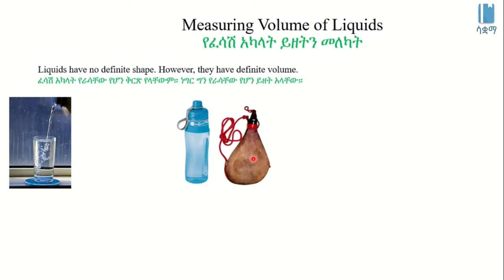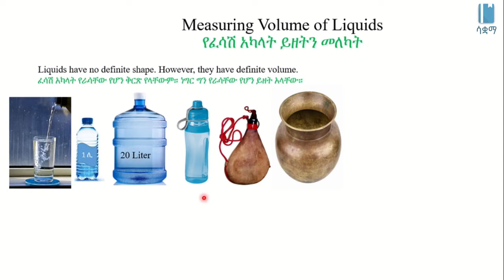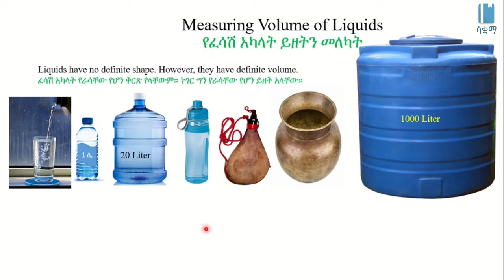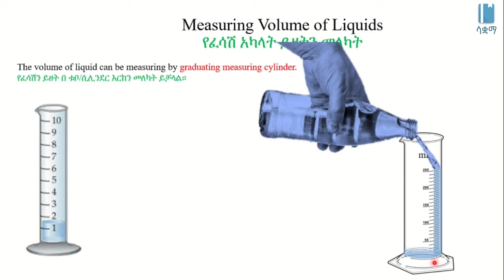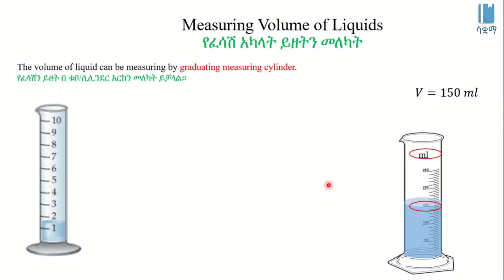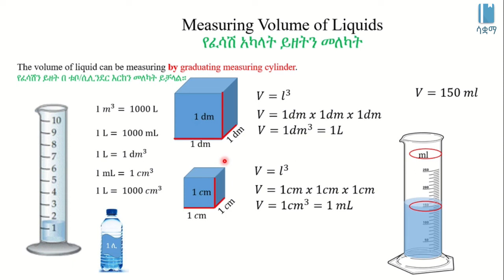Measuring the Volume of Liquids | የፈሳሽ አካላት ይዘትን መለካት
In this video,  we learn how to find the volume of liquids and the objects we use in order to find it.This video is based on Unit 1 of Grade 8 Physics of the Ethiopian curriculum. The academic videos published under Saquama (Education for Ethiopia) are in line with the Ethiopian curriculum.

በዚህ ቪዲዮ የፈሳሽዎችን ይዘት ወይም ቮልዩማቸውን እንዴት እንደምናገኝ እንማራለን። በተጨማሪም በምን መሳሪያዎች ይዘቱን እንደምናገኝ እንማራለን። ይህ ቪድዮ የተሰራው በ8ኛ ክፍል ፊዚክስ ምዕራፍ 1 ላይ ተመስርቶ ነው። በሳቋማ (ኤጁኬሽን ፎር ኢትዮጵያ) ስር የተለቀቁ የቀለም ትምህርት ቪዲዮዎች ከኢትዮጵያ ስርዓተ ትምህርት ጋር የሚስማሙ ናቸው።